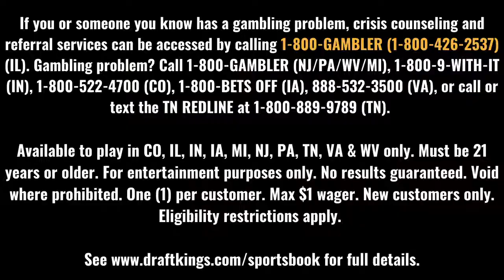Harold "The Show" Arceneaux On Weber State's Upset Over North Carolina | 68 Shining Moments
Weber State legend Harold "The Show" Arceneaux reminisces on his 1999 NCAA Tournament run when he took down North Carolina. He relives the game and the Tar Heels not having an answer for him all game long.